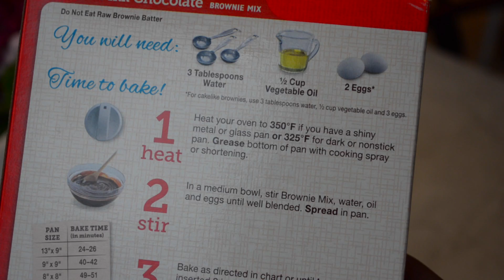Rainy Day Outfit Ideas | urbanliv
Rainy days are my favorite days...its the perfect excuse to relax inside with a book or some youtube vids! I edited this video with Final Cut Pro, and I don't think I have even made a dent in all the things I can do with it...I am so excited to keep experimenting with it. I hope you enjoyed the video!
xx
Liv

Music //